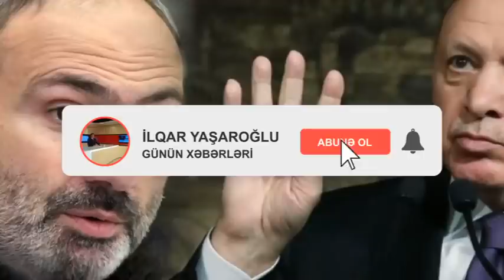Türkiye Qarabagda tecili herekete keçdi - Serhedde SENSASIYA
Türkiyə Qarabağda təcili hərəkətə keçdi - Sərhəddə SENSASİYA